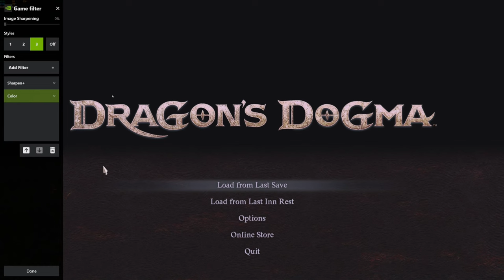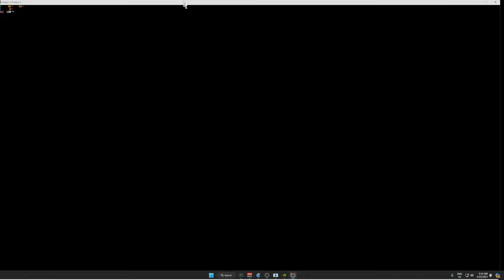🔴 4K | 120 FPS | Dragon's Dogma 2 | Maxed Out Settings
Live on TikTok @ CarlosRamiTT